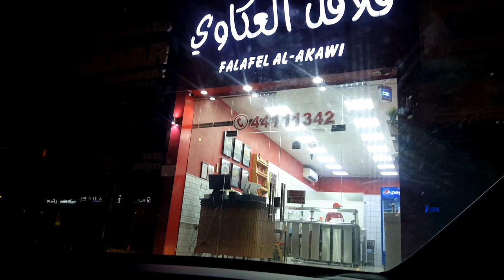Our Night Time Outside Routine With Kids | Ice-Cream Lover | Ziddi Bachay | Komal Umer Vlogs